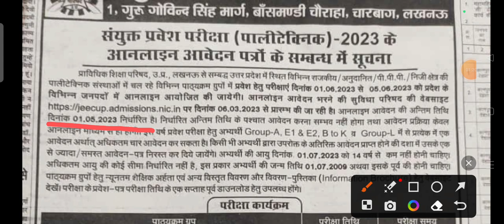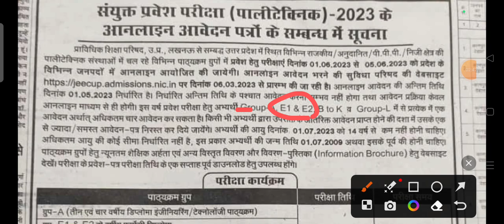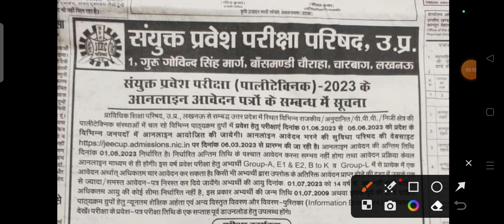Up Polytechnic form online 2023 l Up Polytechnic exam date 2023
up polytechnic 2023 ka form kab
aayega
preparation 2023
up polytechnic counselling date
2022
up polytechnic scholarship form
kaise bhare
up polytechnic 2023
up polytechnic counselling kaise
kare